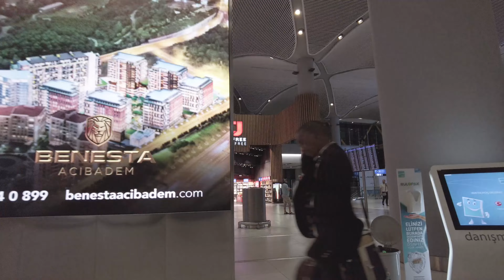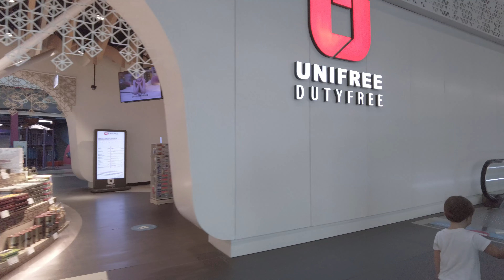Istanbul International Airport, Turkey 2024